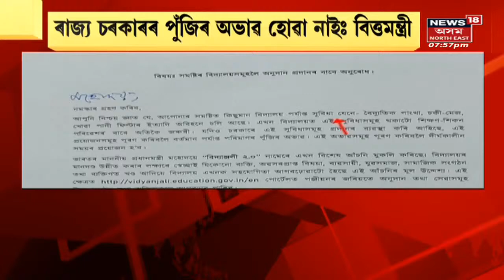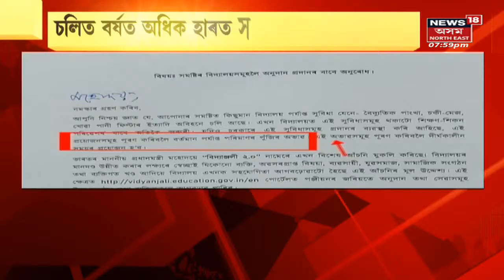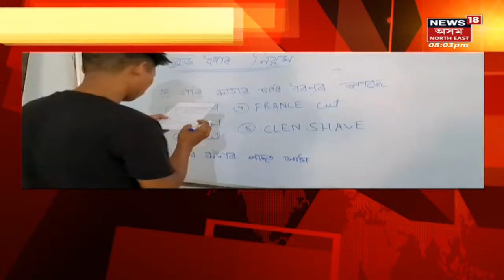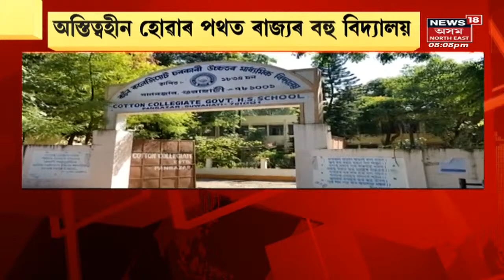The Prime Show : আছুৰ কথা মতে আমি চৰকাৰ চলাম নেকি? - মুখ্যমন্ত্ৰী | Assamese News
The Prime Show | Himanta Biswa Sarma |  হঠাৎ আক্ৰমণাত্মক ৰূপত মুখ্যমন্ত্ৰী Dr Himanta Biswa Sarma । কিন্তু কাক কিয় টাৰ্গেট কৰি ল'লে মুখ্যমন্ত্ৰী গৰাকীয়ে ? নাম নোলোৱাকৈ Samujjal Bhattacharyaক সমালোচনা  মুখ্যমন্ত্ৰীৰ

লগতে চাওঁক আন গুৰুত্বপূৰ্ণ খবৰ

 News18 Assam | Assam News | News in Assam | Assamese News |Northeast news | Northeast India